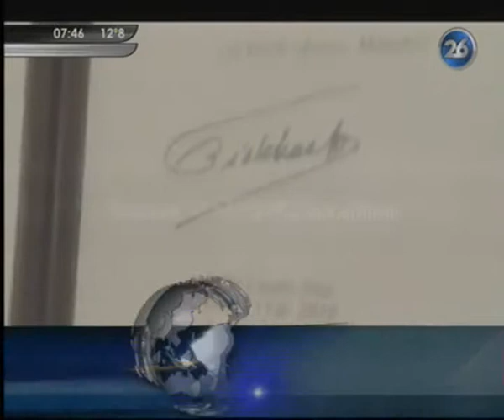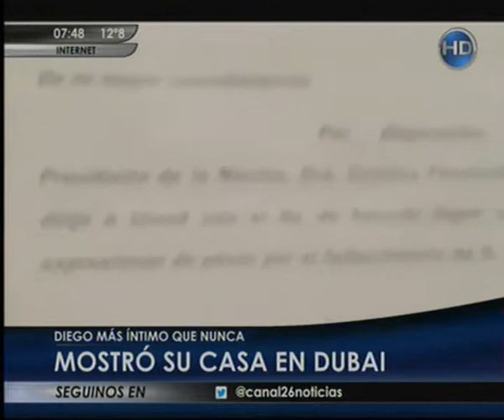Canal 26 -Dubai: Diego más íntimo que nunca